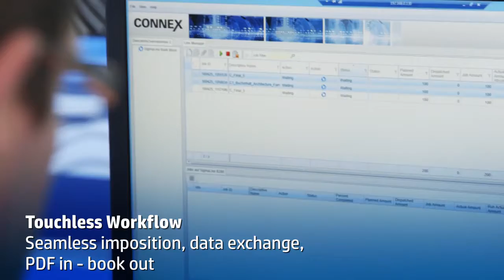Рулонная печатная машина HP PageWide и послепечатное оборудование Muller Martini работают в линию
Рулонная печатная машина HP PageWide и послепечатное оборудование Sigmaline от Muller Martini интегрированы в линию по производству цветных книг.